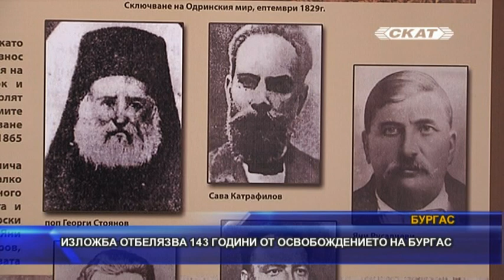Изложба отбелязва 143 години от освобождението на Бургас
На 6 февруари 1878 г. полковник Лермонтов и неговият летящ отряд влизат в Бургас и морският град получава така жадуваната свобода. На това събитие е посветена най-новата изложба, която представя бургаският исторически музей.
Освобождението на България не е свързано само с боевете при Шипка, Плевен, Стара Загора. Музейната изложба дава представа за обстановката в Бургаския регион в онези съдбовни времена.
В експозицията е отдадена и нужната почит към полковник Лермонтов и неговия отряд, донесъл свободата в Бургас, както и последвалото възстановяване на Бургаския край.